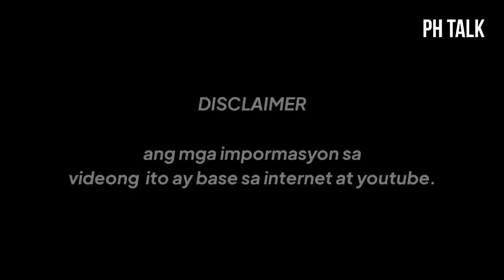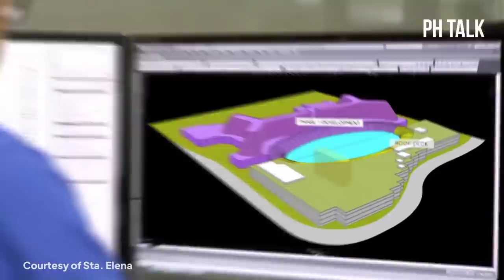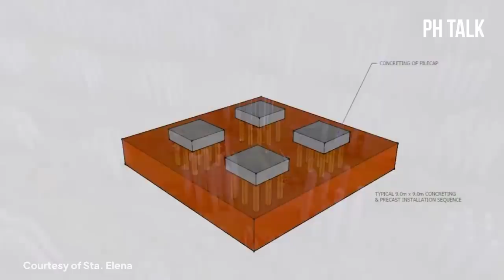"THE WOMAN OF STEEL" ALICE EDUARDO, SIYA PALA ANG NAGPATAYO NG OKADA AT SM MOA?!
tags;
alice eduardo
alice
alice eduardo net worth
alice eduardo of sta elena construction and development corporation
the woman of steel
sta. elena construction
beverly hills
small laude
sister of small laude
sta. elena
alice eduardo business
alice house touur
alice eduardo biography